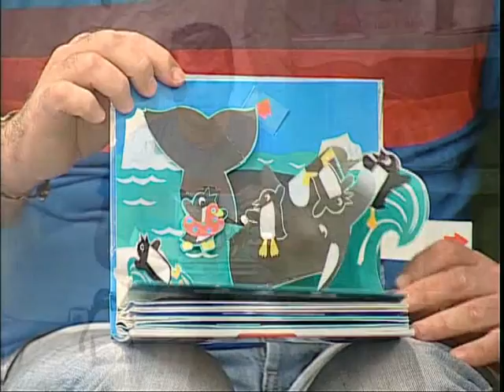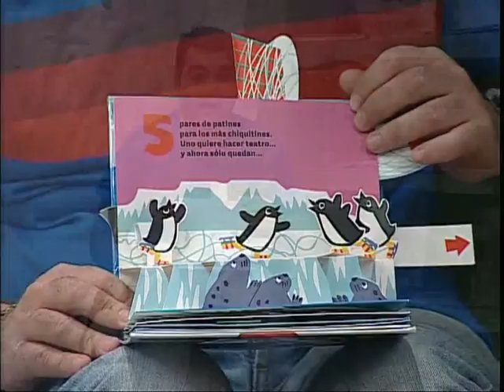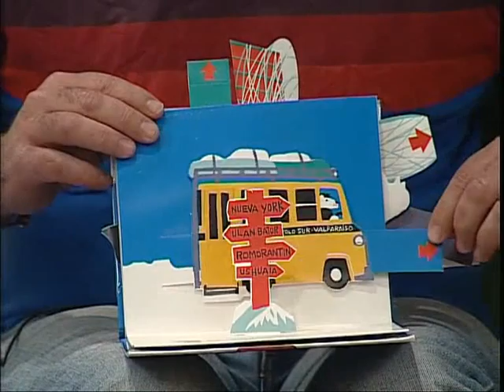10 pequeños pingüinos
Diez pingüinos van desapareciendo entre música y troqueles debido a diferentes imprevistos y sorpresas en una divertida cuenta atrás.